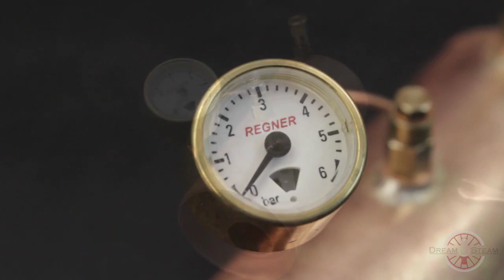Lets Build a Cracker # 5 The Boiler and Pressure Test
Part five of a new Playlist on my Channel.
A 10 part series on how to build a Cracker Locomotive.

I hope you guys are curious and maybe build with me.

And for all waiting. the Decauville will be continued during Winter Season!

Here the Links:

(scroll up and down. you will find. )